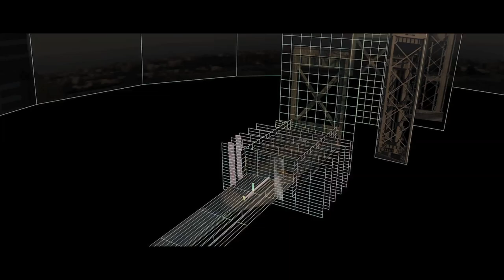The Visual Effects of "Transformers: Dark of the Moon" Part 2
We are proud to present this second video which breaks down a bit more of ILM's visual effects work for the third installment in the Transformers series, "Dark of the Moon."